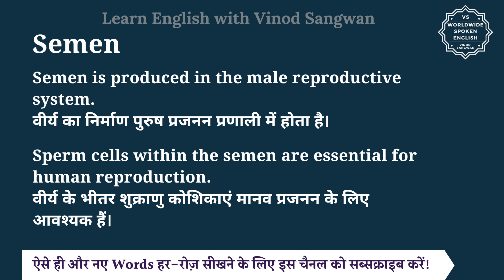Semen meaning in Hindi | Semen ka matlab kya hota hai | English to hindi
इस वीडियो में आप Semen का हिंदी में मतलब समझेंगे और साथ में Semen का pronunciation भी सीखेंगें यानि की आप Semen के अर्थ के साथ साथ ये भी सीखेंगें की Semen को कैसे बोले या Semen को बोलने का सही तरीका क्या है |

तो बस एक मिनट में सीखिए Semen को|
Let’s learn Hindi Meaning of Semen in detail.

Semen का हिंदी में अर्थ होता है
वीर्य, बीज

""Semen"" is a fluid that is produced by male reproductive organs and contains sperm cells, which are necessary for fertilization.

Semen is produced in the male reproductive system.
वीर्य का निर्माण पुरुष प्रजनन प्रणाली में होता है।

Sperm cells within the semen are essential for human reproduction.
वीर्य के भीतर शुक्राणु कोशिकाएं मानव प्रजनन के लिए आवश्यक हैं।

Semen को इन उदाहरणों से और अच्छे से समझ सकते हैं